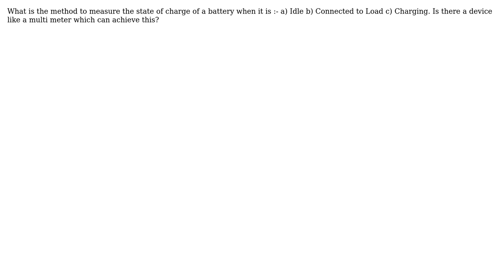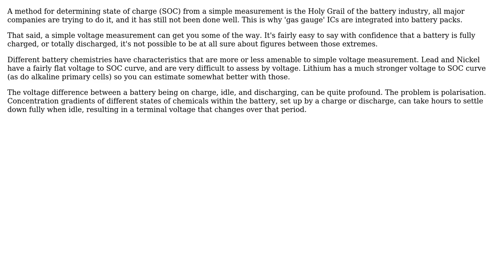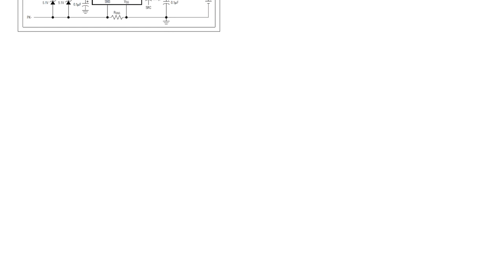Measuring State of Charge of a Battery (2 Solutions!!)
Measuring State of Charge of a Battery

With thanks & praise to God, and with thanks to the many people who have made this project possible! | Content (except music & images) licensed under CC BY-SA | Music | Images & others | With thanks to user Tony Stewart EE75 user Neil_UK user Kartik Shanbhag and the Stack Exchange Network Trademarks are property of their respective owners. You are responsible for your own actions.